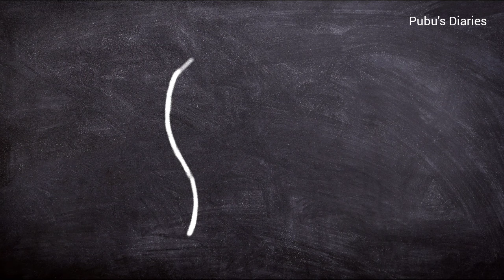A/L Sinhala Paper එකට A ගන්න පාඩම් කරපු විදිය📚|උසස් පෙළ සිංහල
ඔයාලගෙ ඉල්ලීමත් එක්ක මේ වීඩියෝ එක විශේෂයෙන්ම කරන්නෙ අලුතින්ම උසස් පෙළ හදාරන්න පටන්ගත්ත නංගිලා මල්ලිලා වෙනුවෙන්😊❤️ පොදුවේ ඕනෑම විෂය ධාරාවක් කරන කෙනෙක්ට හොඳ ප්‍රතිපලයක් ගන්න වැදගත් study tips වගේම විශේෂයෙන් උසස් පෙළ සිංහල කරන අයට ඉහළම ලකුණු ගන්න වැදගත් දේවල් මගේ අත්දැකීම් සහ මම පාඩම් වැඩ කරපු විදියත් එක්ක ඔයාලත් එක්ක බෙදාගන්න හිතුවා🥰 හීන,අරමුණු වෙනුවෙන් ආසාවෙන් කැපවෙමු💪

This video is specially for my dear sisters & brothers who have just started their A/L journey💪. I'm so happy to share my own successful experiences with you as you requested this video to share with you❤️ So, I hope this video will be a support for you since I have shared a lot of study tips to get higher marks in A/L Art stream subjects. Specially for Sinhala.
Knowledge is power💪 Work hard to achieve your goals & dreams ❤️

 Like the video 👍 & Comment your ideas📃
@Pubu's Diaries💕